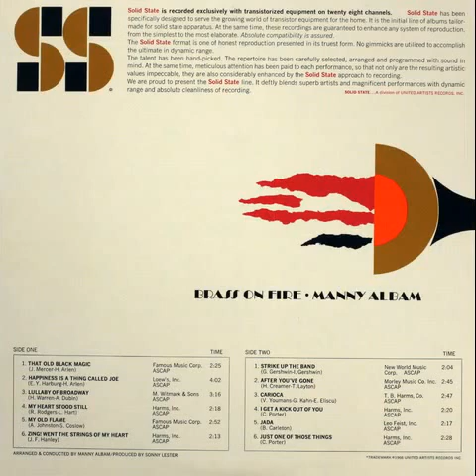Lullaby of Broadway - Manny Albam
Manny Albam' brilliant album from way back in 1966 where his primary focus was Brass with a great rhythm section.